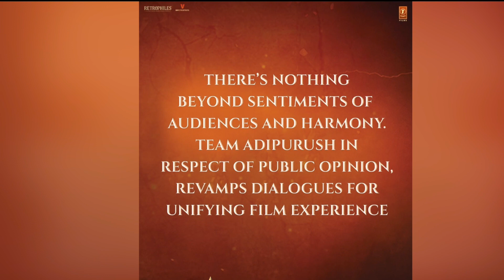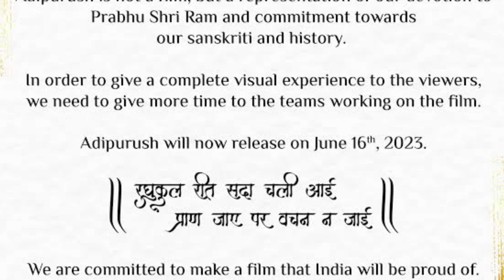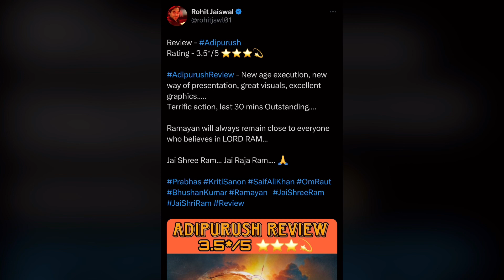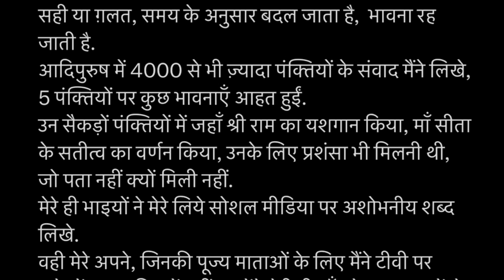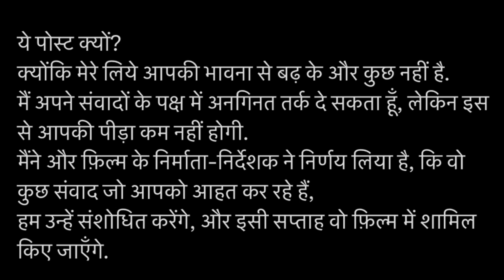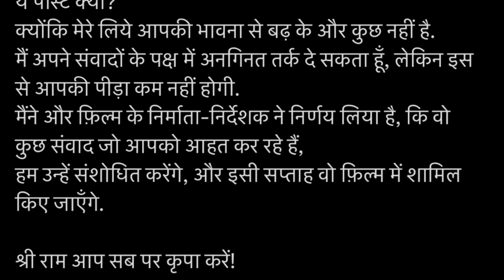आदिपुरुष के मेकर्स की एक और बड़ी साज़िश। Dialogue Changes in Adipurush Movie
Adipurush में Dialogues बदलाव करना क्या मेकर्स की एक और साज़िश है ?